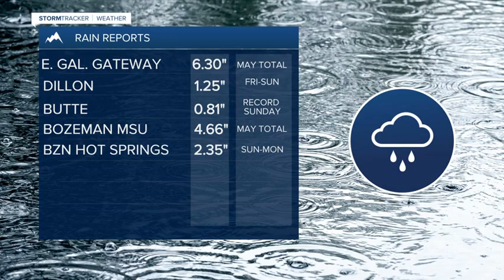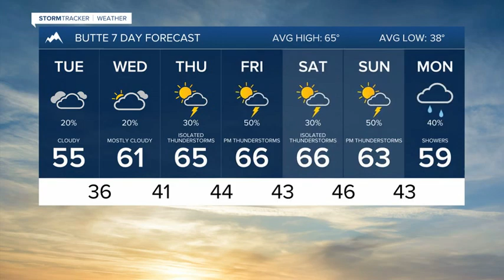Rain and snow continues into Tuesday